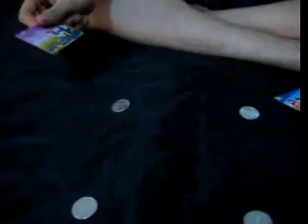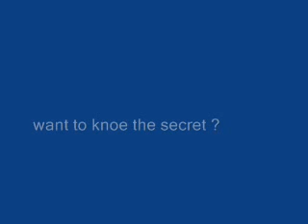coin teleport, coin berpindah tempat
sulap koin berpindah tempat dari satu tempat ke tempat lain hanya dengan melalui media kartu/voucher isi ulang